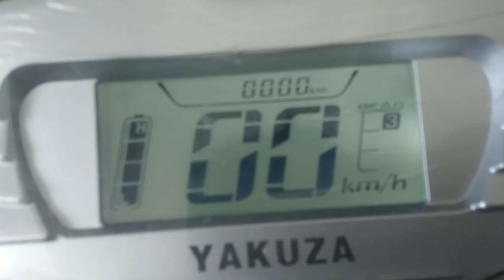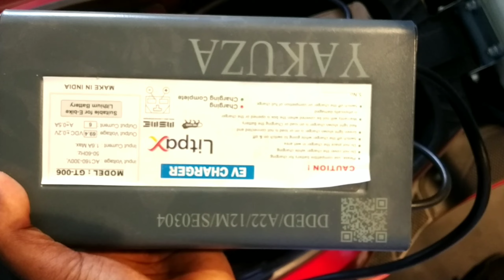Yakuza volc Sahara evols electric scooter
💯 km par charge
old video

850 watt Motor
60v30Ah lithium airon fospad battery
55 km/hr
Mileage 100km*
350+kg Loading capacity
etc. more details please contact @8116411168

our address: kalatala bazaar . tamluk. purbamedini pur

top 5 Electric bikes in india, electric bikes available in india, electric Bikes, electric bikes in india
electric bike,
electric scooter,
electricity class 10,
electric love,
electric cycle,
electric charges and fields,
electric car,
electric car in india,
electric,
electric bike in india 2021,
sahara evols electric scooter
sahara evols price
sahara evols fusion price
sahara evols fusion
sahara evols dealership
sahara evols bike
sahara evols scooty
sahara electric scooter
VOLC e bike
VOLC electric scooter
VOLC price
VOLC fusion price
VOLC fusion
VOLC dealership
VOLC bike
VOLC scooty
VOLC electric scooter